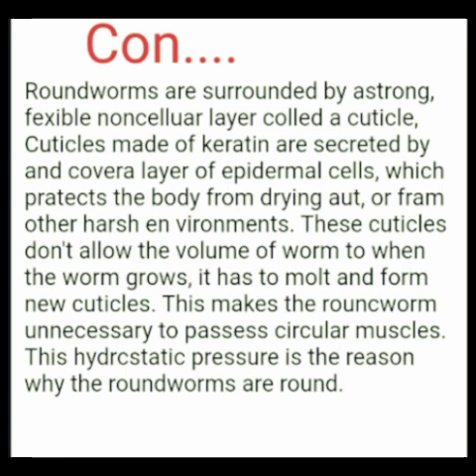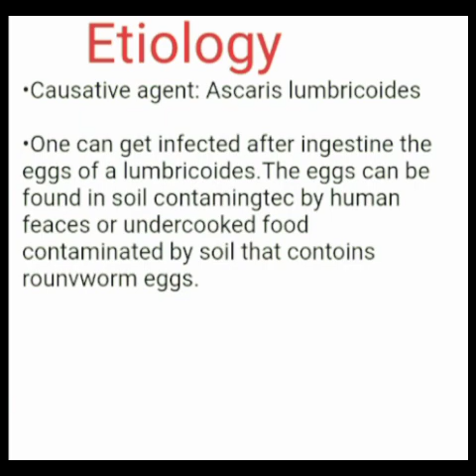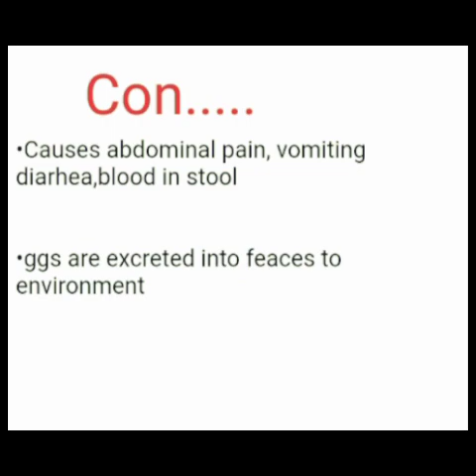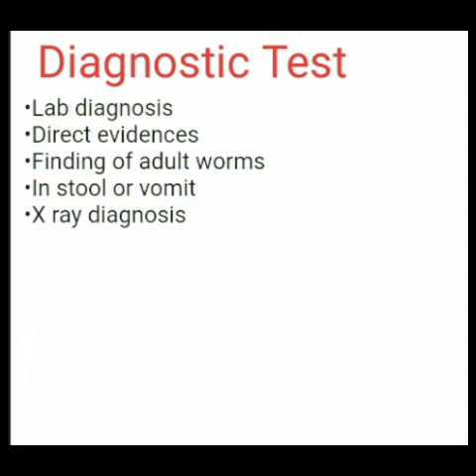Roundworm | Anatomy of Roundworm | Roundworm Sings & Symptoms | Roundworm Prevention and Control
Roundworm - Introduction, Epidemiology, Etiology, Risk Factors, Pathophysiology, Sings and Symptoms, Diagnostic Test, prevention and control

Roundworm

Roundworms are parasites. They use the human body to stay alive, feed and reproduce. If a lot of eggs have been swallowed, or if the worms move from the small intestine to other parts of the body, they can cause serious complications, such as a bowel obstruction.

•Ascaris lumbricoides is the lorgest
nematode (roundworm) parcsitizing the
human intestine

•Ascaris lumbricoides is an intestinal
worm found in small intestine of man

•They are common in children than adult

Hello friends 👋